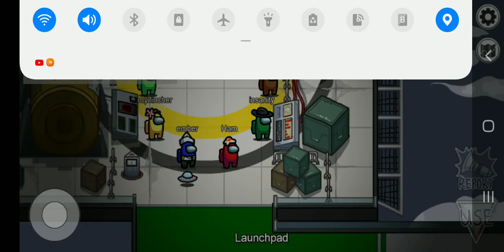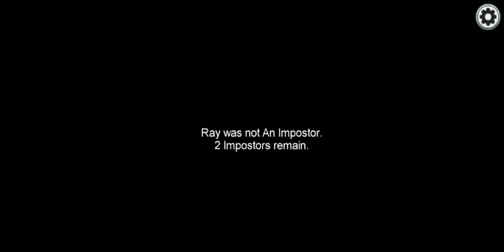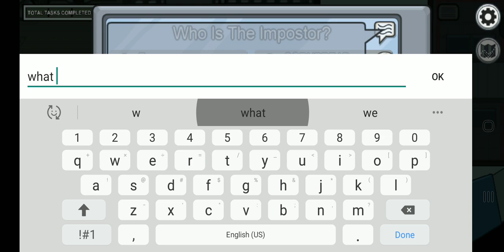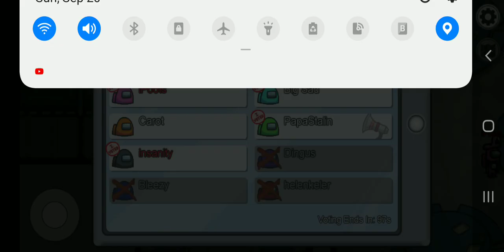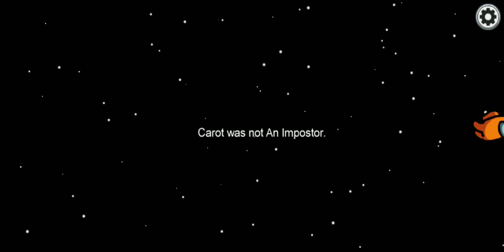let's do this